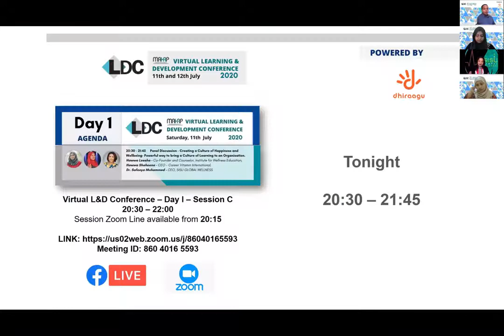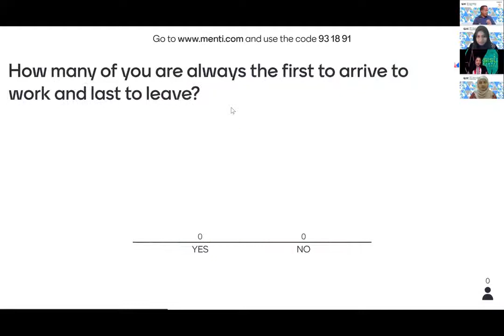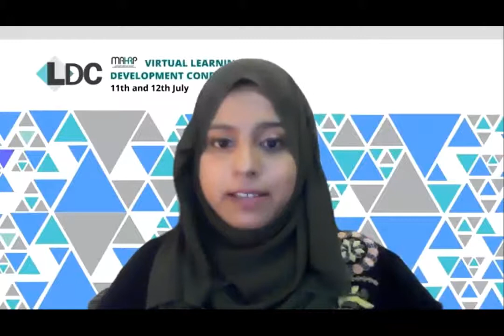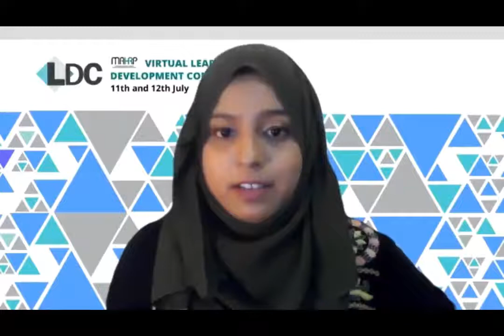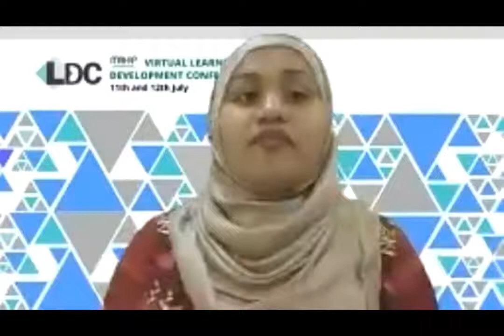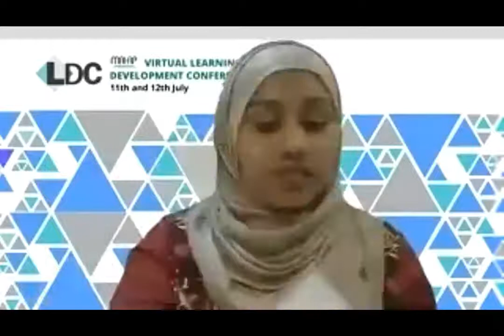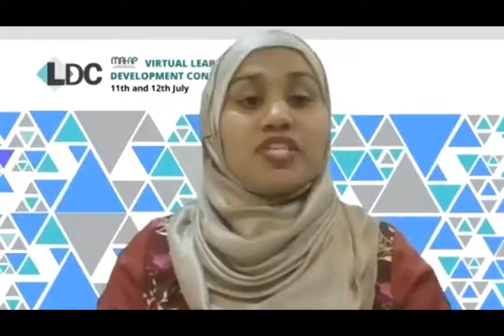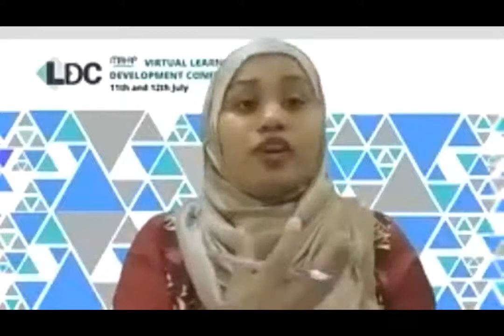Virtual L&D Conference Wellness and Happiness at Workplace Panel Discussion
A happy, grateful and healthy workforce is the best asset any organisation can have. During this panel discussion by three expert speakers:
Hawwa Leesha - Co-Founder and Counselor, Institute for Wellness Education
Hawwa Shahina - CEO - Career Vitamin International
Dr. Safeeya Mohamed - CEO - SISU GLOBAL WELLNESS

Key points from their panel discuss:

- A healthy workforce is a competitive advantage for any organisation.
- Happiness comes to employees when they feel the circle of safety among them which needs to be lead by the leaders.
-  Every company must set up a wellness team or a person responsible for driving the Wellness program within their working environment.
-  Develop the mindset of a compassionate circle which includes utmost care, love and listen to employees at all times (regardless of the situation or a challenge)
- Post COVID19, Wellness will become a key area for the organisation to focus and drive activities which will be linked to the prime element of employees productivity.